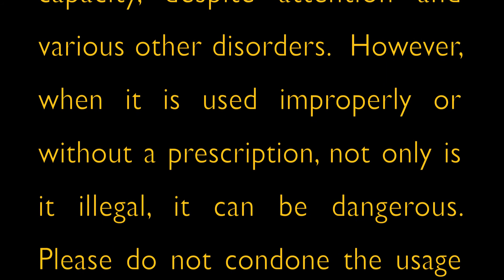UGA PMCY 5050 Adderall Project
Adderall abuse in the college community. Entertaining and informative.